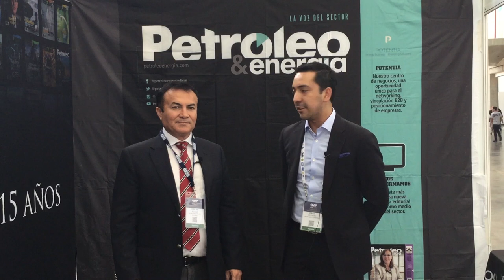CMP 2019 Alcalde de Carmen habla sobre memorándum con ciudad de Aberdeen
Tras la firma del memorándum de entendimiento entre Aberdeen y el Municipio de Carmen, PetróleoEnergía tuvo la oportunidad de platicar con el Ing. Óscar Rosa González, Alcalde del Munipio de Carmen, Campeche. Nos contó sobre los puntos claves del memorándum, los beneficios en el sector energético para el municipio, así como las alianzas estratégicas para la inversión e impulso en universidades locales.